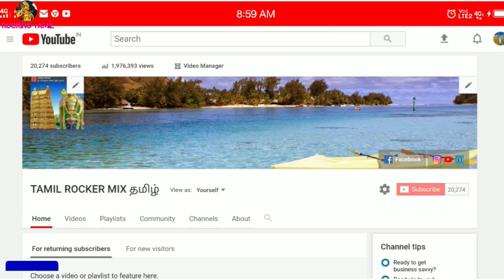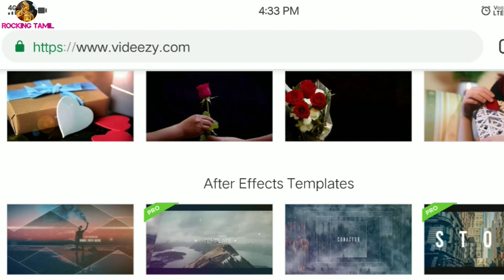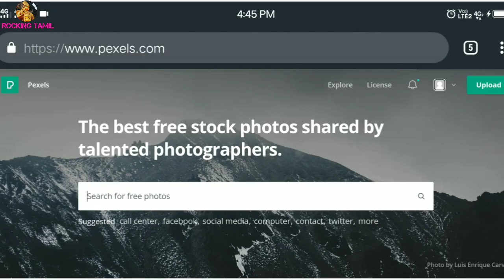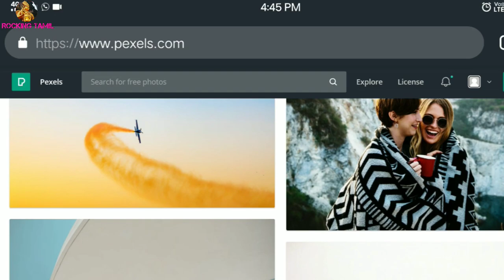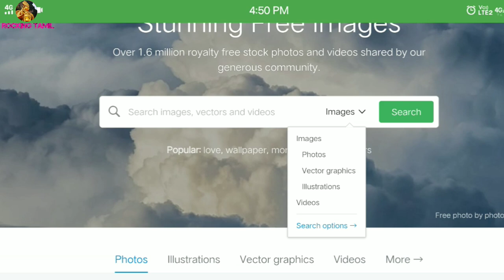How To Download Free Copyright Images and YouTube Video Footages In Tamil.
Watch this video on how we download videos and images for free. This video will be useful for greater on YouTube, meaning they can download the photos and videos for free. Downloading videos for website your videos using coming from this video will not be copyrighted to you thank you.

.Mohan.